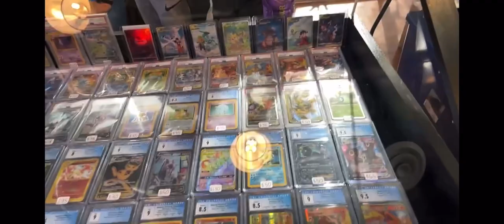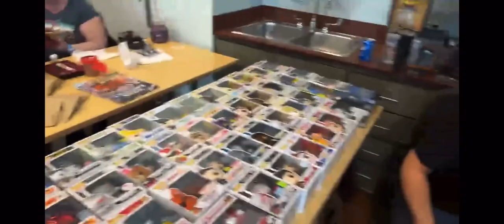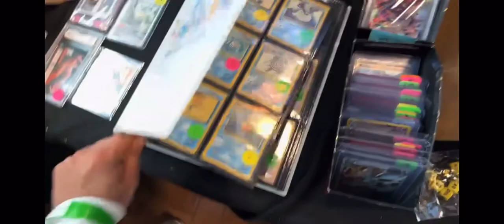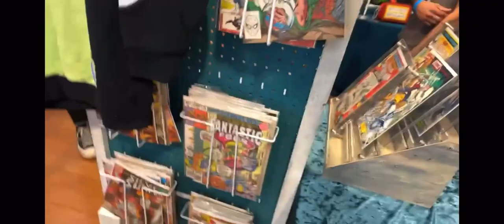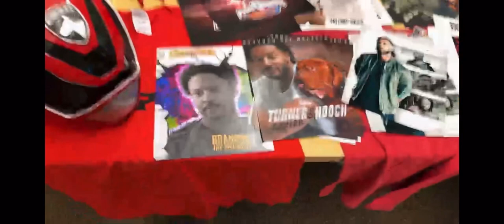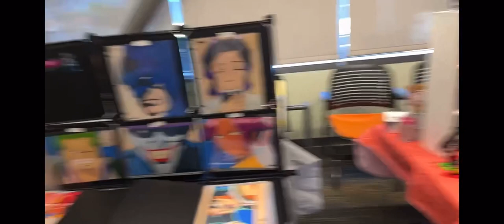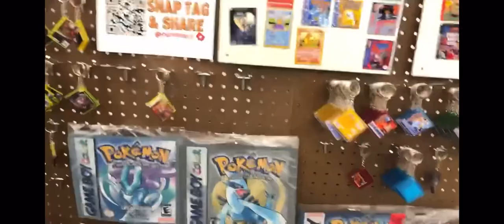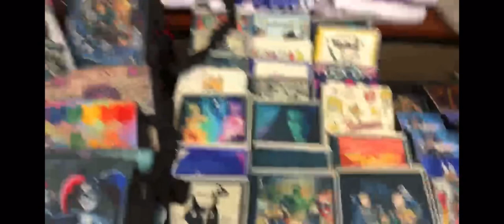SAC COMIC VERSE 2023